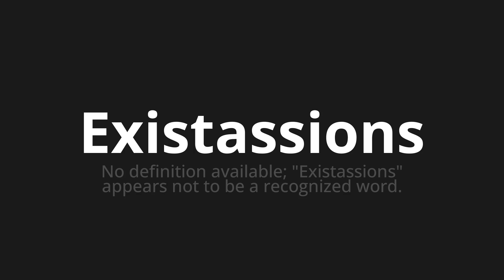How to pronounce Existassions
Master the Pronunciation of 'Existassions Which means exists' - which means : Available no definition;"Exists" appears not to be a recognized word. 📝 with @BaguettePronunciation 🎓🗣️ - [Your Guide to French]

Learn to pronounce 'Existassions' perfectly in French with our easy and engaging tutorial by @BaguettePronunciation! 📖📽️ In this comprehensive video, we provide you with native speaker examples 🗣️👂 and phonetic breakdowns 🎵 to ensure you get the pronunciation just right.

How to say Existence in French